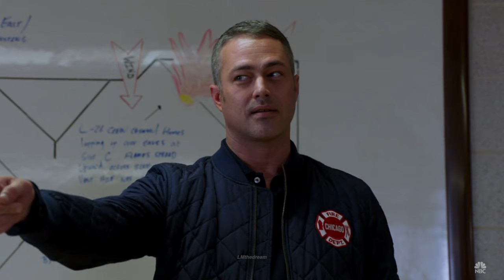kelly severide being in love with stella kidd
his heart eyes had to make an appearance

⋆what i use for thumbnails: photoshop, canva, phonto, picsart
⋆singers i edit: mainly little mix, sometimes harry styles, demi lovato, ariana grande, etc
⋆tv shows i edit: brooklyn nine nine, new girl, dance moms, chicago fire, on my block, the magicians, pretty little liars, young hungry, the 100, the masked dancer, the masked singer, etc